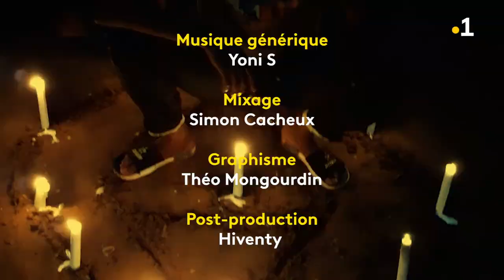Cher Futur Moi - Felix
👤 À 21 ans, Felix s'est enregistré en quatorzaine à Paris, alors qu'il devait rentrer à Saint-pierre-et-miquelon. Un peu perdu dans son orientation, il souhaite être épanouie et avoir trouvé sa voie dans 10 ans, et souhaite aussi avoir vaincu ses addictions.